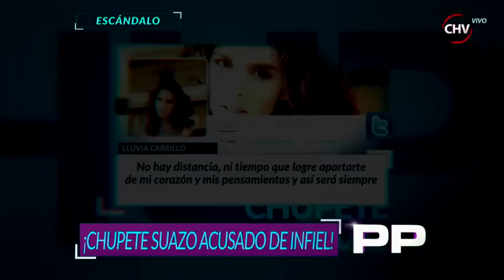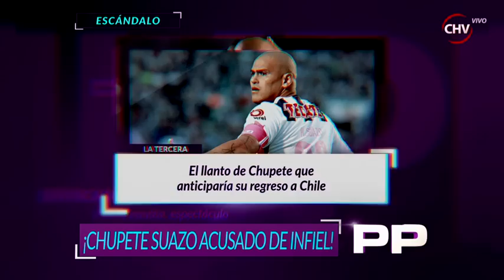Entérate del lío amoroso que vincula a Chupete Suazo con modelo mexicana - Primer Plano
El futbolista Humberto “Chupete” Suazo ha estado en la polémica durante la última semana luego de darse a conocer la identidad de la mujer con quien le habría sido infiel a su esposa.